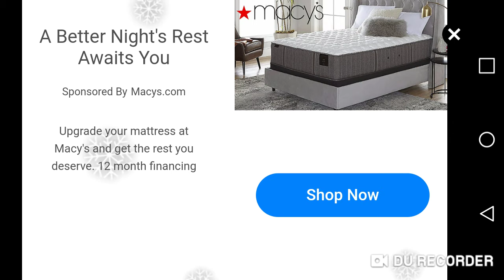Gracia vs Michel_Pes2019